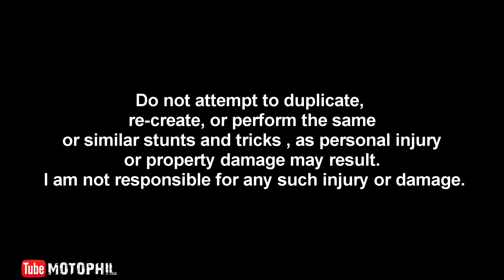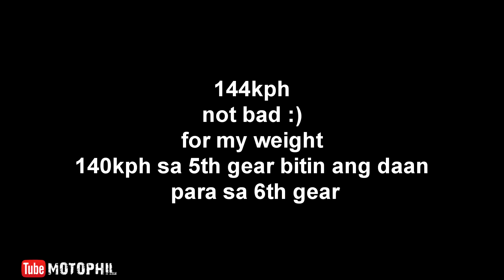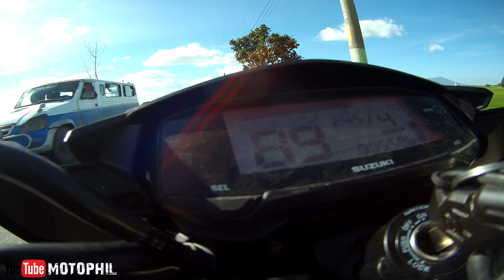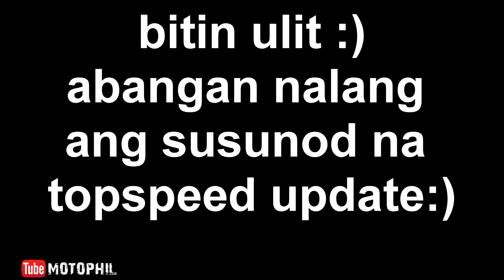raider 150 fi top speed all stock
1st topspeed ko ito bitin tayo sa daan kaya yan lang muna
abangan nalang ang topspeed updates soon

Do not attempt to duplicate, re-create, or perform the same or similar stunts and tricks at home, as personal injury or property damage may result. We are not responsible for any such injury or damage.